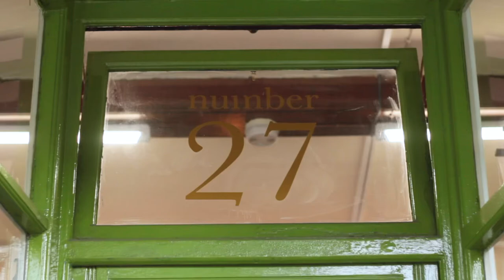Creative with Nature || New Building Opening 2022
A short video from our grand opening of Creative with Nature’s new home, located in the centre of Todmorden (still)! Featuring our well-known craft shop, our NEW coffee shop - The Willows Tea and Coffee House and the ‘Return to the Valley’ exhibition by Sara Abbott.

We are now operating in one of the oldest and largest shops on the Todmorden Highstreet, centrally located, just a 2 minute walk from the train station. Here we will continue to grow our successful craft course business with founder and house weaver Joe Gregory and our diverse range of other craft courses.

We now have The Willows Tea and Coffee house with our Craft shop on the Ground floor of our building serving amazing rainforest alliance Coffee and Tea, locally sourced cakes, Ice cream and light savoury snacks. We’re open to the public Wednesdays – Sundays from 9am!

The event was a great success, it was wonderful to finally have our opening and host the beautiful ‘Return to the Valley’ exhibition! Thank you all for coming!

Video credits to Tom from Trustyfilms